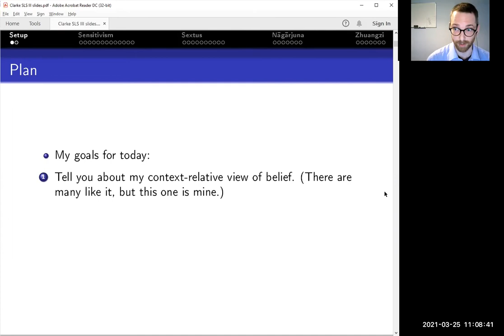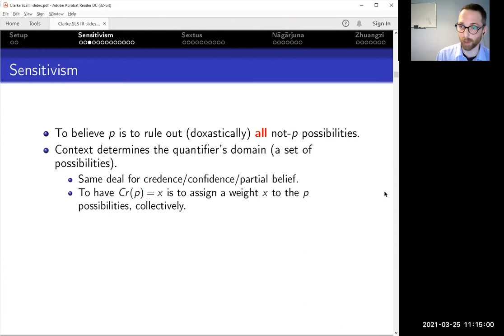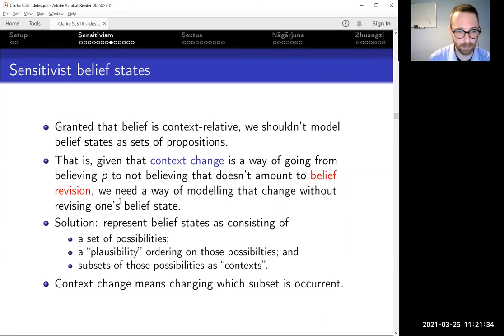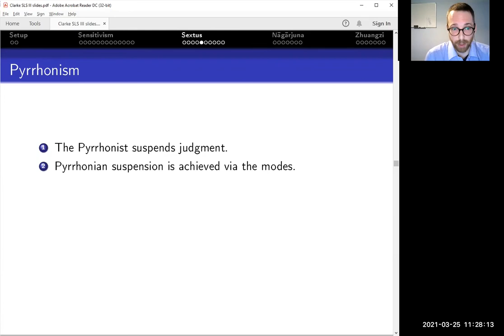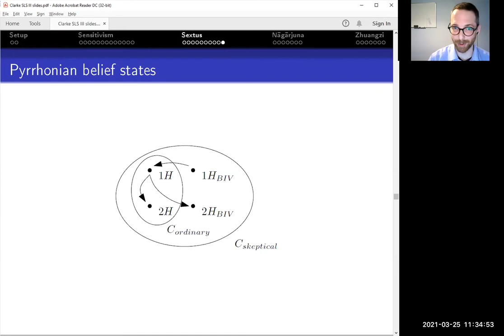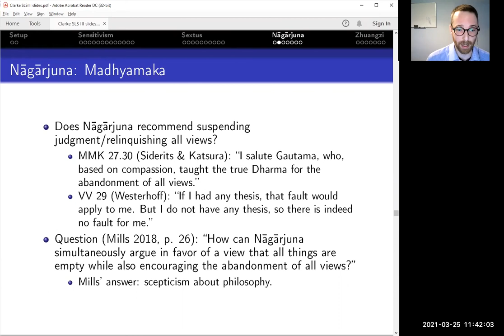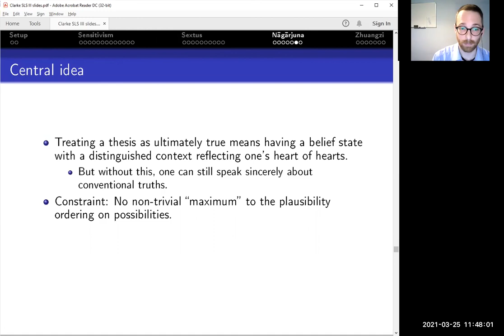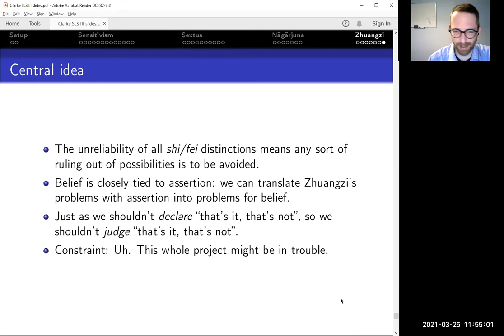Context-Relative Belief and Skepticism in Sextus Empiricus, Nāgārjuna, and Zhuangzi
This is a talk I gave (via Zoom) as part of the Skepticism Lecture Series on 25 March 2021.

The Q&A was super helpful, but I've edited it out of the recording because I'm not sure everyone would want their questions posted on YouTube.